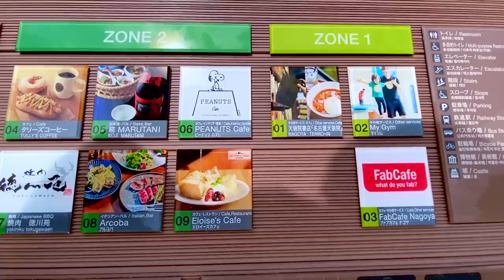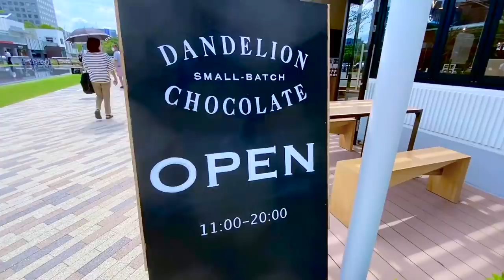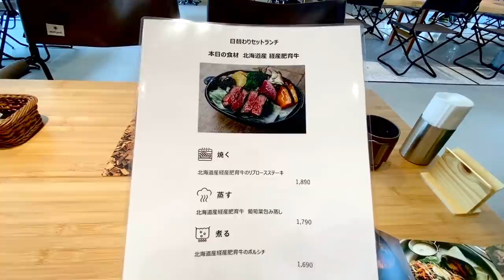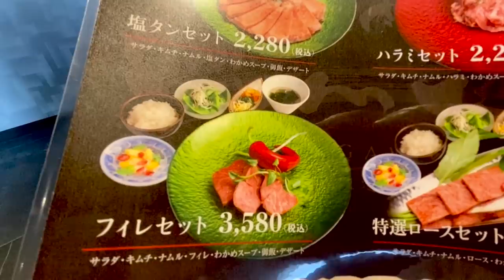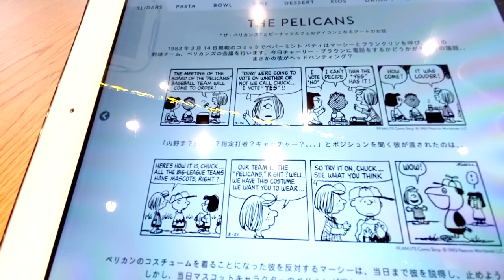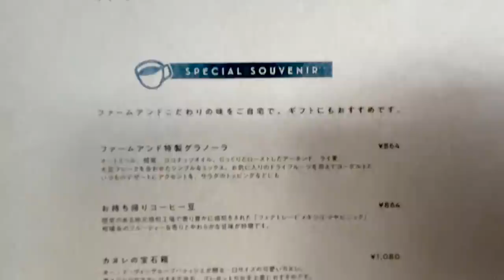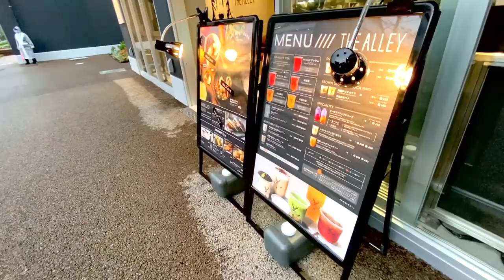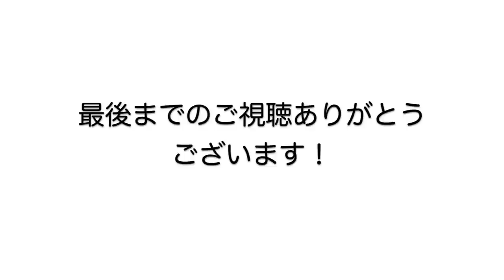【孤独な女ひとり旅】名古屋久屋大通パーク9月18日オープン/ぼっちで食べ歩き/週末もグルメ旅【名古屋観光】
動画内ではジアレイさんは初出店という案内になっていますが名古屋では2店舗目でした

名古屋の町に新しい観光スポットができました♪
ショッピングとグルメ、スイーツを名古屋のど真ん中で楽しめる大きなエリア❣️
レイヤード久屋大通パークを一足お先にぼっちで食べ歩きを楽しんできちゃいました😊

●スノーピーク イート久屋大通公園
●焼肉 徳川苑
●PEANUTS Cafe 名古屋
●ファーム アンド
●THE ALLEY RAYARD Hisaya-odori park店